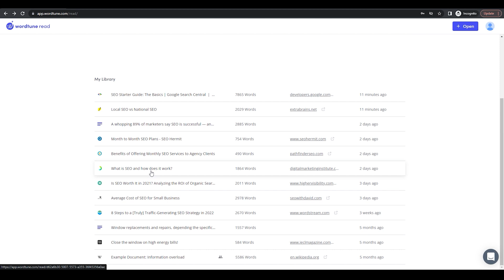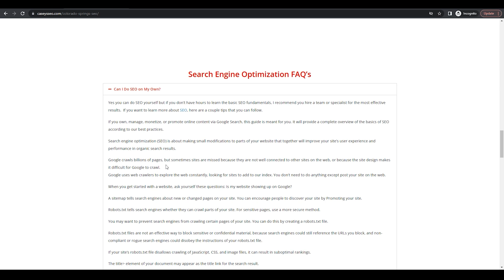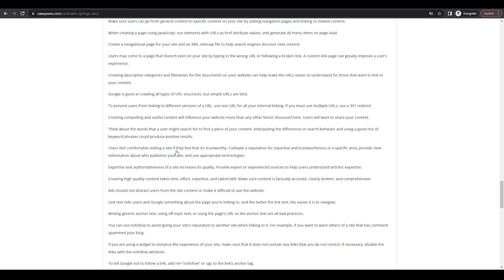How to Create an FAQ Page in Minutes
In today's Daily SEO Tips video, I'm going to show you how to create FAQ pages using Wordtune Read.

If you have any SEO questions, make sure to watch one of my other videos for more SEO tips.

Welcome to Cases SEO. Today I want to show you guys how you can add an FAQ section with lots of material using Word Tunes Read Plugin. So, let's go over to the computer. I want to show you guys how to do this really quick, really simple.

This is where Tunes read plugin. It is a premium plug in, but they do give you five free summaries each month if you want to try it out. After that, they're going to charge anywhere from $20 a month to $50 a month, depending on how many summaries that you guys want to use. So here is what you do. Once you log in, you can either upload a PDF, paste a link, or add text.

Generally speaking, you can paste any link that you need. Sometimes it will not pull the text, so you might have to copy and paste the text, but from there it does everything that you want. So for example, I have an FAQ section on one of my pages. What I did here was I took a piece of Google's content that talked about doing SEO and then I summarized that content, made a few changes and posted it under can I do SEO on my own? So, I took that URL and here you can see it saves all the content that you have ever done.

So right here we have SEO starter guide the basics. So, if I click on that URL, you can see the content that it pulled and then it has a summary of each section with all the main points that it thought was important. And if you keep scrolling down, you can see this goes on for quite a while. This was a very long page. They had lots of content on here about how you can do SEO and all the important topics that you need to focus on.

Overall, though, it was really quick and easy. Just paste the link and then you can copy all these summaries. If you want. You can hit. Copy all.

You can hit Export. It will export into a Word doc and then you can make some edits, go back to your site and add it to an FAQ section. So, for example, you can see there's lots of content and it goes on for quite a while. But I did this for multiple different sections. I found some good content that I wanted to focus on, made a summary of it, added my own ideas, made some changes, and then went ahead and posted those in the FAQ section.

So now this page here has around 6000 words and it did not take me a whole lot of time. Now this plugin is also really good. If you want to read a lot of articles each day or each month, you can make a summary for it and then you can take all the good stuff out of it, read it in about two minutes, and you're done. There you go. There were word tunes, read plugin.

Really easy and simple to use. It summarizes all the content that you want. Now you can always go back and read. Maybe it didn't pull out the exact content that you were looking for. Maybe it pulled out something that was not relevant to you, and you can go ahead and make changes, download that text, make some changes, and then if you want to use that content, repurpose it.

And you could have some fast, easy content to place on your website, your social media sites, whatever it is. So, if you need a co, quick, easy way to get some summaries, make sure to check out that Word Tune Read Plug in. And if you have any comments or questions, please leave them below.